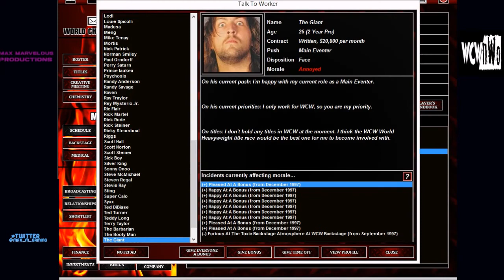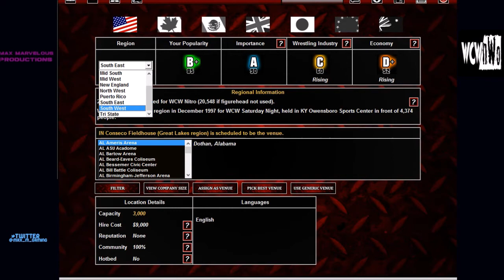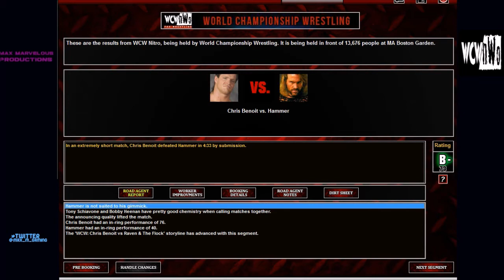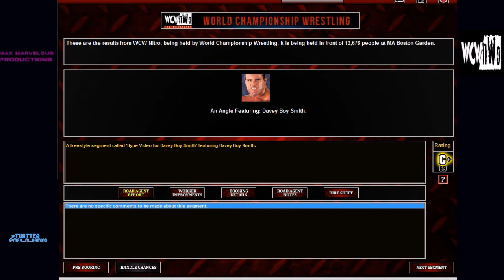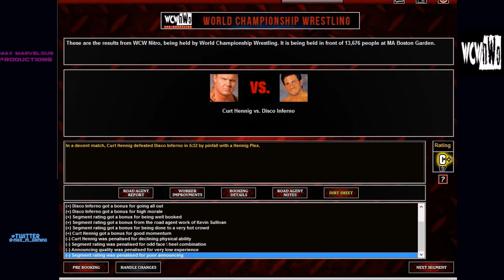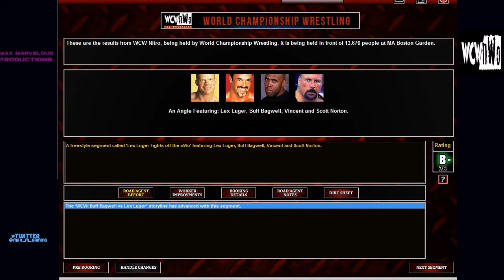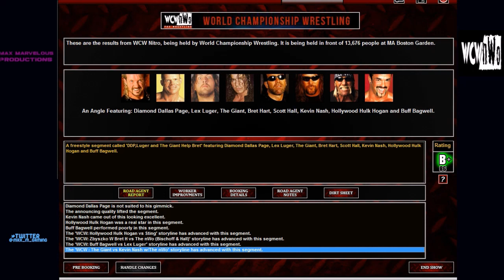TEW 2016 | WCW 1997 | EP 8 (Great Go Home Nitro Before Starrcade)